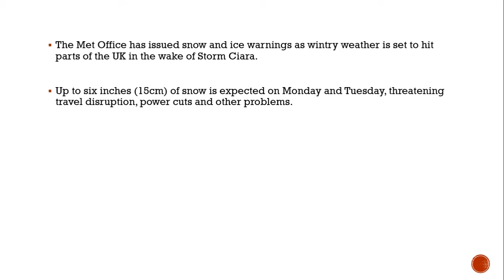UK weather forecast: Snow warning from Met Office as 6ins to hit after Storm Ciara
The Met Office says up to six inches (15cm) of snow and ice are expected on Monday and Tuesday, threatening travel disruption, power cuts and other problems after Storm Ciara

The Met Office has issued snow and ice warnings as wintry weather is set to hit parts of the UK in the wake of Storm Ciara.

Up to six inches (15cm) of snow is expected on Monday and Tuesday, threatening travel disruption, power cuts and other problems.

A yellow warning for snow and ice covers parts of the North West, North East, Midlands and Yorkshire, with the worst of the severe weather expected between 3pm on Monday and 11.59pm on Tuesday.

The Met Office said: "Showers will turn increasingly to snow later on Monday, becoming frequent and heavy at times and lasting through Tuesday.The snow showers will occur particularly over high ground giving locally 1-3cm above around 150 metres and 3-8cm above 300 metres.

"Snow will gradually build, perhaps leading to accumulation of 10-15cm on the highest routes.

"Any snow accumulations over low ground are likely to be temporary.